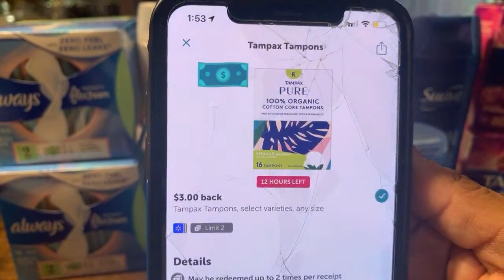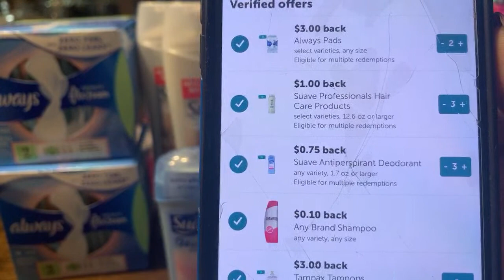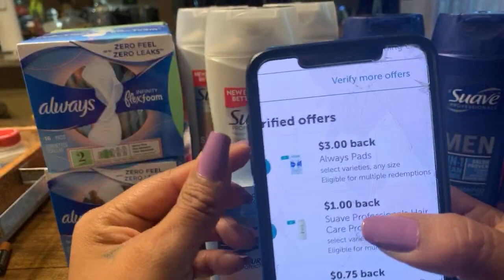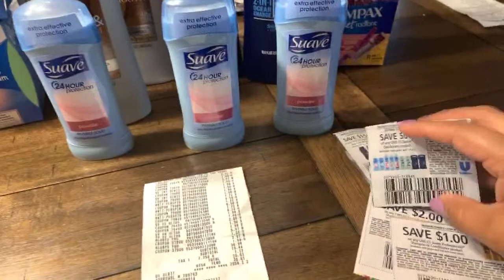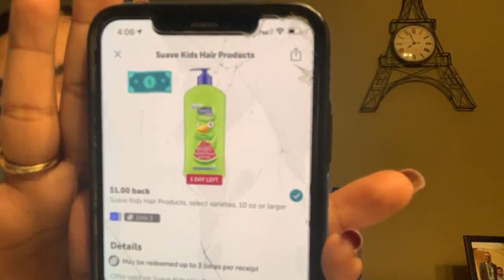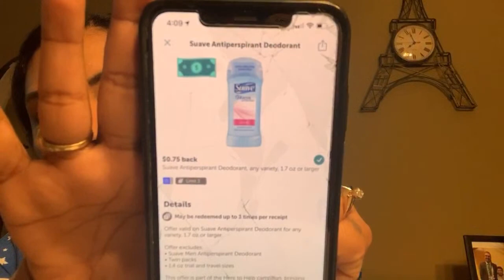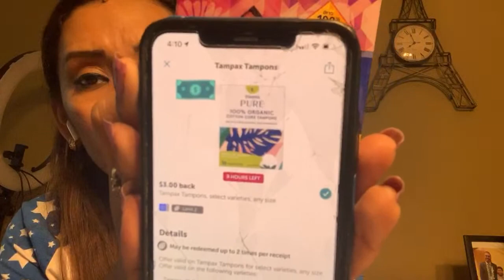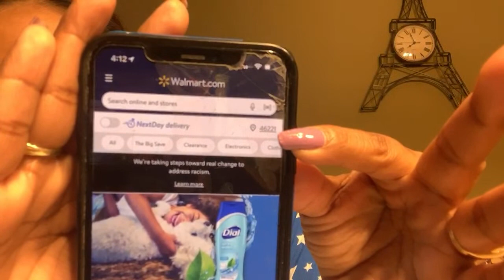🔥**Mi compra con reembolsos de Ibotta + chismesito **🤪🤪